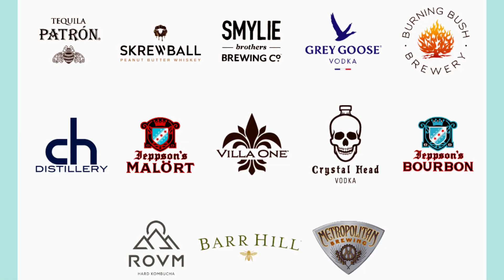Taste of Northalsted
Northalsted Chicago's food tasting & liquor sampling crawl event at 20+ locations ft. April 15, Tickets: $15 in advance ($20 day of) at tasteofnorthalsted.com. Join us for the flavors & fun of Chicago's Proudest Neighborhood.